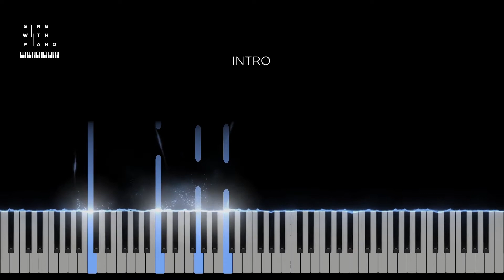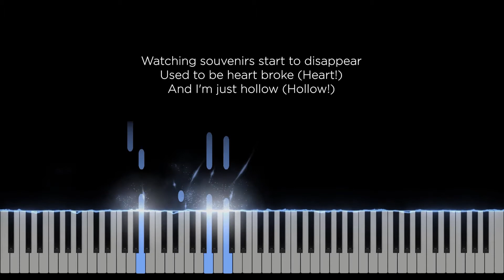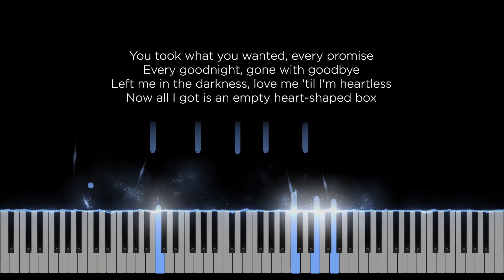Empty Heart-shaped Box - Benson Boone (Original Key Karaoke) - Piano Instrumental Cover with Lyrics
Original Music by Benson Boone